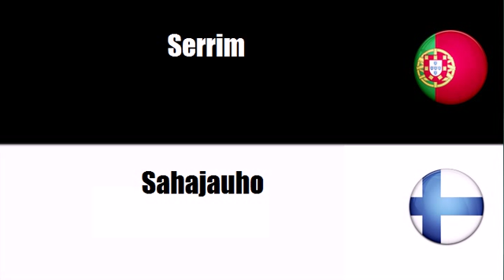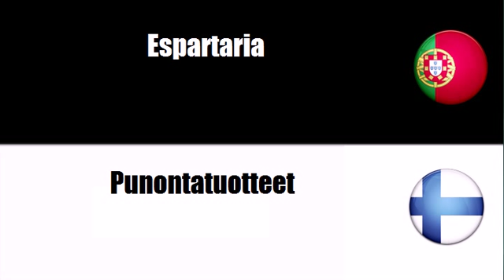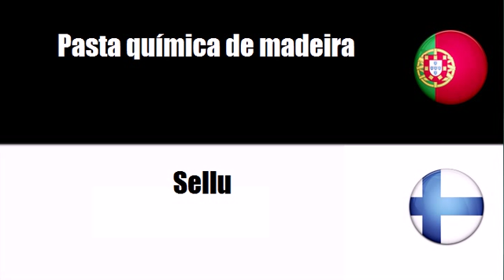Aprenda vocabulário Finlandês # Tema = Madeira